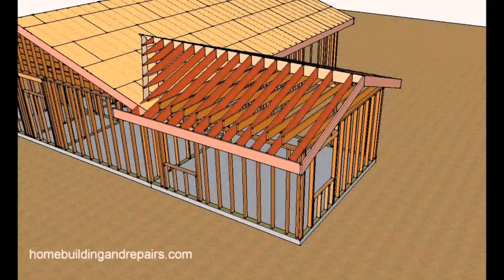Patio Hip Roof Design Ideas (see description)